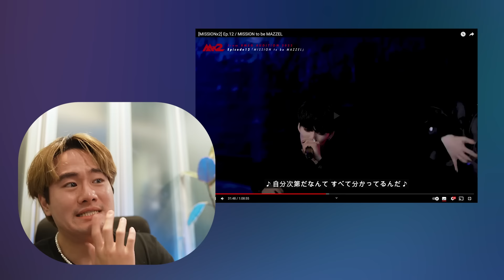【MISSIONx2】成長が凄すぎて息できなくなった！魂のパフォーマンス【Ep.12 / MISSION to be MAZZEL】（分析リアクション）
※映像作家として、映像作品と演出の客観的な分析と評価/批評のために使用しており、製作者・投稿者の権利を尊重した上で使用し、フェアユースなコンテンツとして投稿しています。
🎥オススメ他動画たち🔥✨

【スッキリ/BE:FIRST 】マジ凄過ぎるから、早く海外進出させない！？Shining One /映像エディター分析リアクション// 海外進出についてもガチ弁する！

【スッキリ】朝９時から衝撃がやばいい！ BE:FIRST Boom Boom Back TV初披露//映像エディター分析リアクション// 最後メンバー全員にコメントする👀❤️

慶應法卒・イギリス国費交換留学/
Z世代24歳の映像クリエイター・デザイナーです！
普段は、大手メーカーでインハウス映像エディター・ビデオグラファーをしています🎥

Hi, I am Cony, a 24-year-old video creator born & raised in Tokyo.
you will prolly see me react to bunch of things, ranging from J-pop, K-pop to any sort of entertainment stuff. hehe